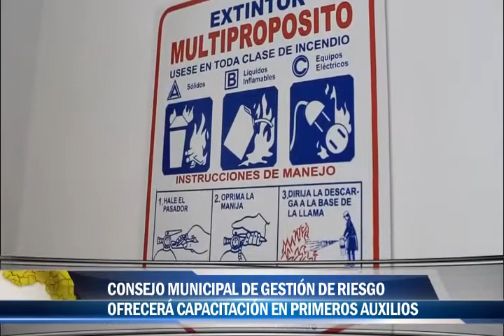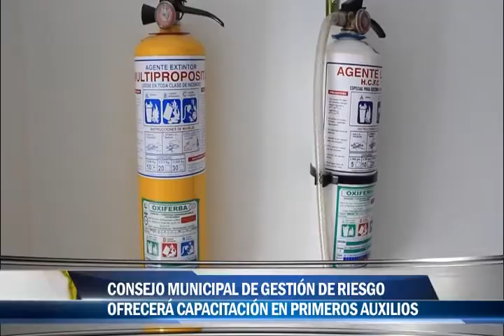Consejo municipal de gestión de riesgo ofrecerá capacitación en primeros auxilios